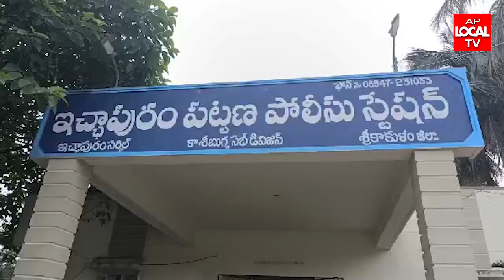శ్రీకాకుళం జిల్లా- ఇచ్చాపురం మండలం పురుషాత్తపురం చెక్ పోస్ట్ వద్ద పోలీసులు తనికీలలో గంజాయి లభ్యం